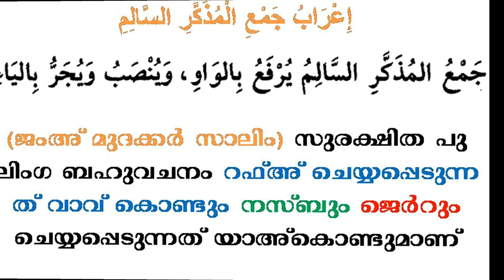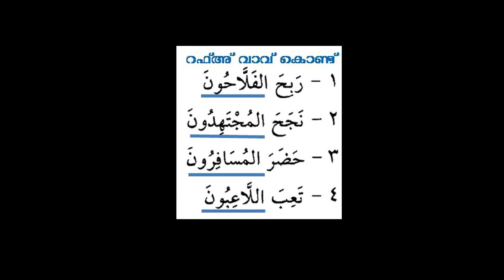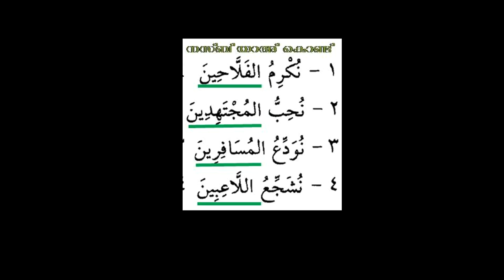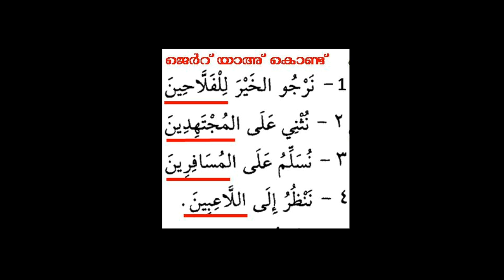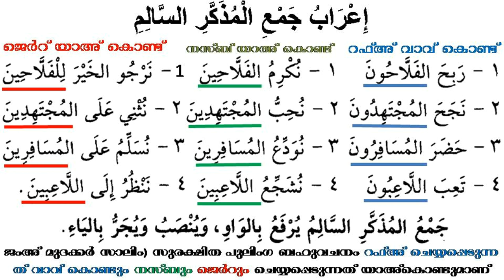ARABIC GRAMMAR LESSON 42( إعراب جمع المذكر السالم)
إعراب جمع المذكر السالم